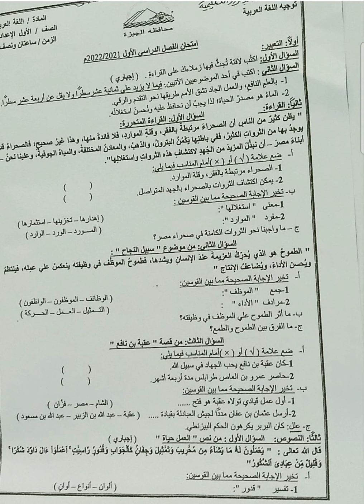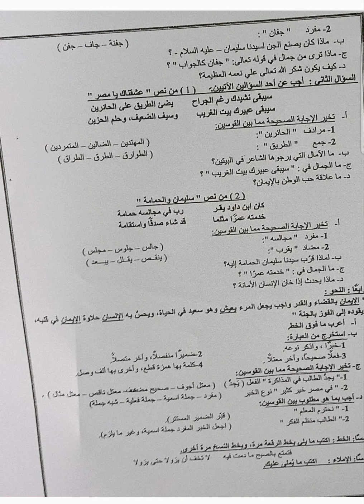نموذج اجابه اللغة العربية - اولي اعدادي - إدارة بولاق الدكرور - قطاع فيصل - قناة خليك الاول